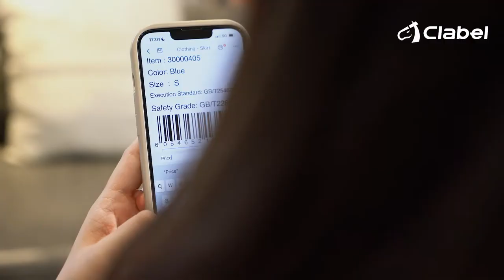CLABEL 220B Thermal Printer for Small Business | Recognizable packaging can make you stand out.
CLABEL THERMAL LABEL PRINTER
Manufacture a custom and personalized small business sticker, that make your product the perfect packaging.
Customize anytime and anywhere.

⭐️Features：
【2022 Upgrade Bluetooth Version 】- CLABEL 220B uses the latest Bluetooth technology, no ink cartridges change or connect via cables required. Just connect it with your IOS or Android smartphone via Bluetooth 4.0 version. Only take 2 seconds to connect, greatly improved work efficiency by 40%. It’s so easy to use and convenient.
【Multi-functional Label Printer】- CLABEL label making supports 1D, 2D barcode printing, forms, graphics, fixed assets, and T-shaped label printing, which can be used as price labels, and cable labels, jewelry labels, address labels, folder labels, or Express label.Suitable for warehouse, shipping work, study, bullet journal, retail, price, food, folder, clothing and cable sorting, massage, and memo. Print all labels easily, quickly, and efficiently.
【Clear & Fast Printing】- This labeling machine offers 203DPI printing resolution for clear printing. The CLABEL trade APP has OCR Optical Character Recognition, which recognizes the text on the image within 4 seconds. Equipped with extensive label customization options including 9 font sizes, 128 templates, 354 symbols, and print speeds up to 50mm/s for hassle-free printing, high-quality clarity, dark imaging, smooth print results, and fast processing.
【Portable, Rechargeable & Long Lasting】- CLABEL mini label printer with built-in 2200mAh Li-ion battery in a compact size for only 400g, light and easy to carry on. Long battery life, it can print continuously for 4 hours, about 130 rolls（20,000 labels). Come with type-c cables for more convenience and allow printers to charge quickly. Take it with you on your business trip and enjoy smart label printing!
【Easy to Use & Gift Choice】- Our label printer is very easy to use. Only three-step to finish printing, as long as the label paper is installed, the software is downloaded, and then you can enjoy the editing software. Perfect gifts for Easter Day, Thanksgiving Day, Christmas and holiday presents to women, teen girls, students back to school, children, family, and friends.